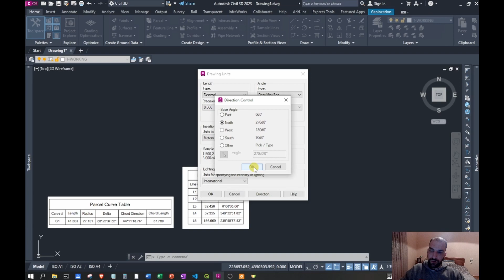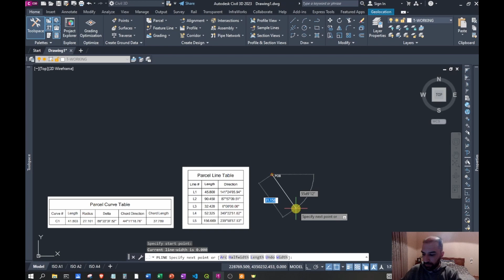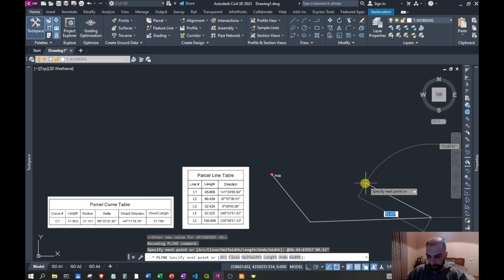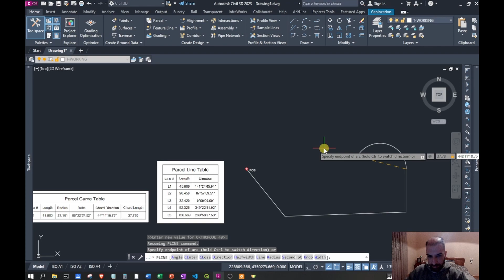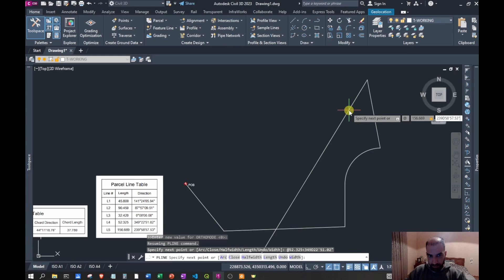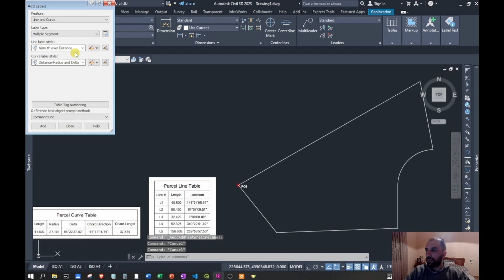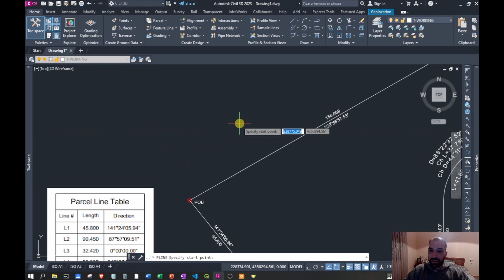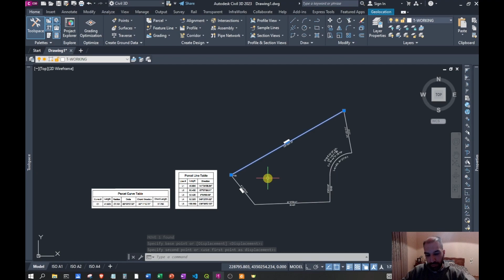Working with Azimuth & Distance | Lot Plotting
Lot plotting using azimuth and distance in Civil 3D.